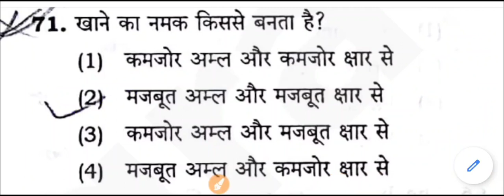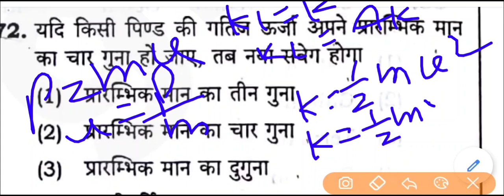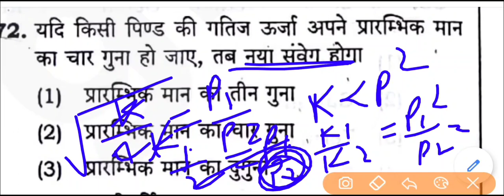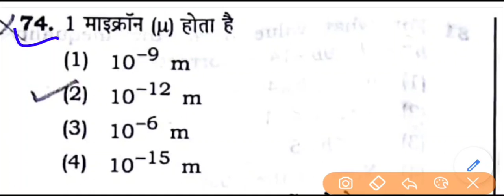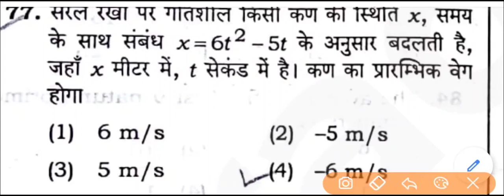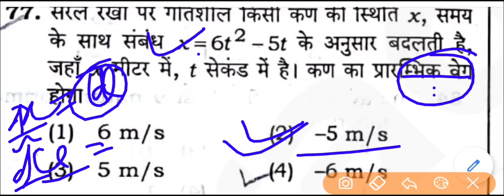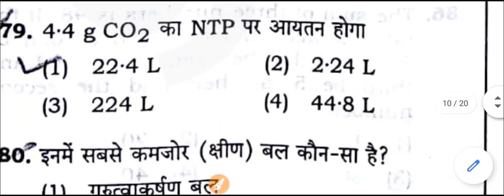97000 शिक्षक भर्ती//SUPERTET//विज्ञान-10 प्रश्न//69000 के शिक्षक भर्ती में आए हुए प्रश्न